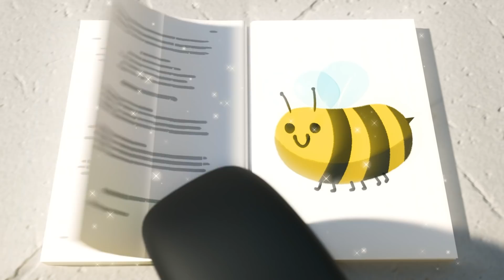बस्टर कहाँ है? (स्कूबी डू) | बच्चों के गाने और कहानियां | Nursery Rhymes & Stories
कुछ बहुत ही मजेदार कार्टून देखते हैं और सीखते हैं! आओ देखे बस्टर कहाँ है? (स्कूबी डू)

बस्टर एक मज़ेदार और जिज्ञासु पीली बस है, जो अपने आसपास की दुनिया को जानने के लिए उत्सुक है। जैसे-जैसे बस्टर और उसके दोस्त बड़े होते हैं, दोस्ती के बारे में सीखते हैं और मज़ेदार रोमांचक सफर पर जाते हैं!

bastar ek mazedaar aur jigyaasu peelee bas hai, jo apane aasapaas kee duniya ko jaanane ke lie utsuk hai. jaise-jaise bastar aur usake dost bade hote hain, dostee ke baare mein seekhate hain aur mazedaar romaanchak saphar par jaate hain!

00:00 बस्टर कहाँ है? (स्कूबी डू)
02:11 बस्टर का स्लीपओवर
04:18 बस्टर कीचड़ में अटक गया
05:49 फँसा कीचड़ में
07:21 जादूगर बस्टर - जादुई पुस्तक
09:23 बस्टर और ज्वालामुखी
11:23 बस्टर सब्ज़ियाँ और रंग सीखता है
13:25 हिलता दाँत हैलोवीन